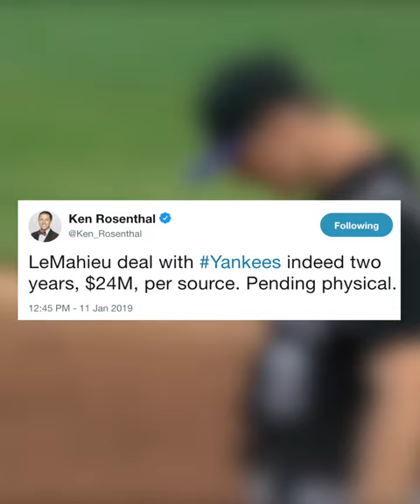DJ LeMahieu signs with the Yankees, per reports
DJ LeMahieu signs with the Yankees according to reports with YES Network's Matthew Stucko.